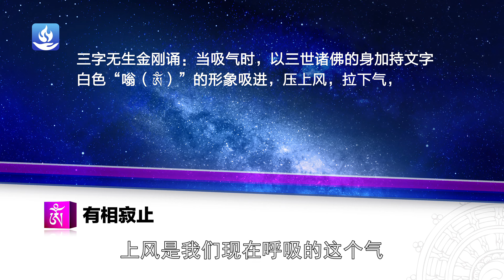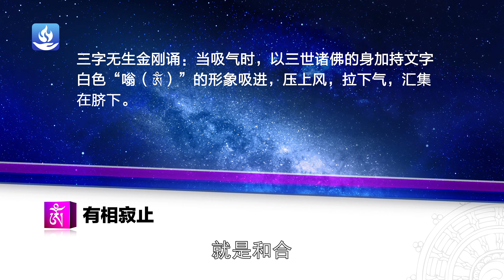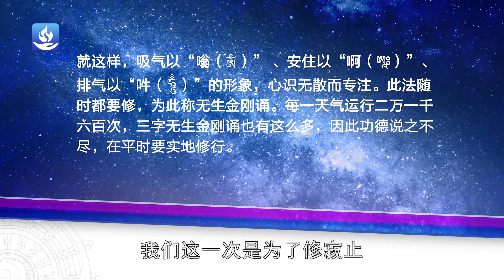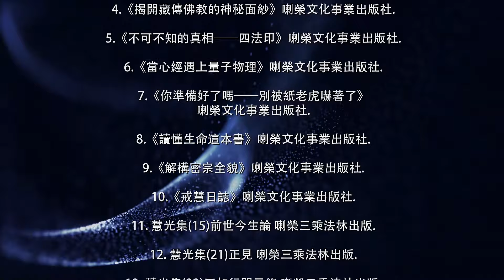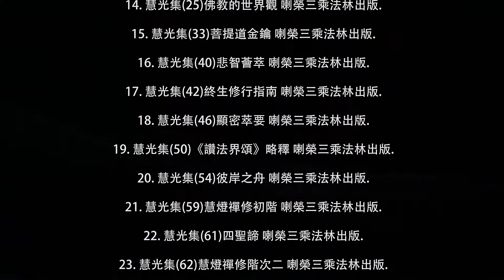慧灯禅修课41 寂止的实修法 有相寂止4